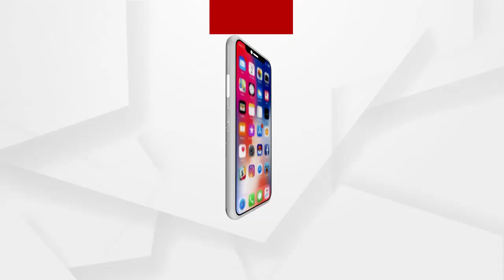ବିଜେପି ପକ୍ଷରୁ ବ୍ଲକ ଆଗରେ ଧାରଣା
ରାଜ୍ୟ ସରକାରଙ୍କ ଚାଷୀ ମାରଣ ନୀତି ପ୍ରତିବାଦରେ ବିଜେପି ଓ ଚାଷୀ ସଂଘ ତରଫରୁ କେନ୍ଦୁଝର ଜିଲ୍ଲା ହରିଚନ୍ଦନପୁର ବ୍ଲକ ଲ୍ୟାମ୍ପ ସମ୍ମୁଖରେ ବିକ୍ଷୋଭ ଓ ଧାରଣା.